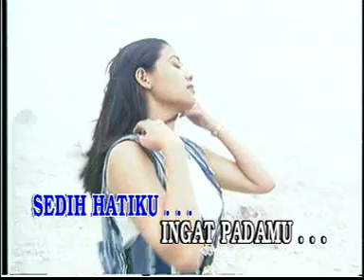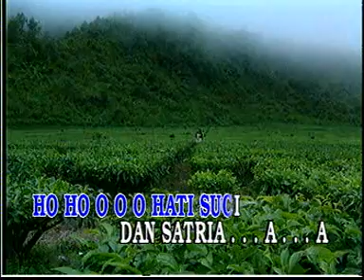Rudiath RB - Cintaku Suci (Karaoke)